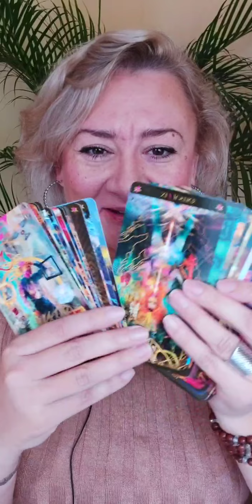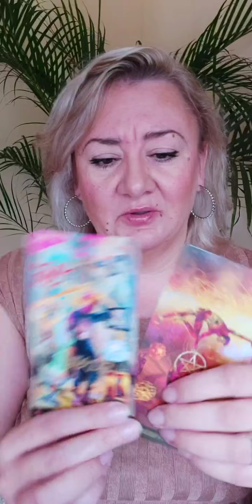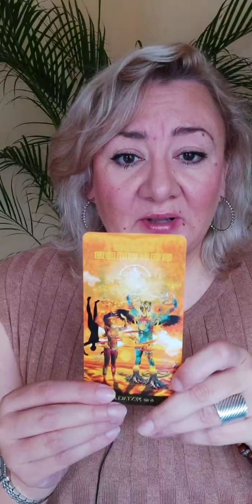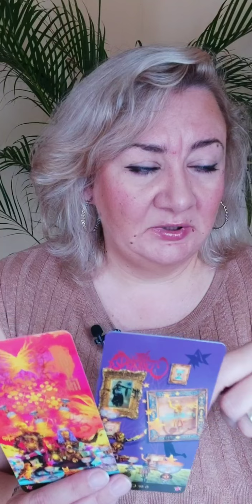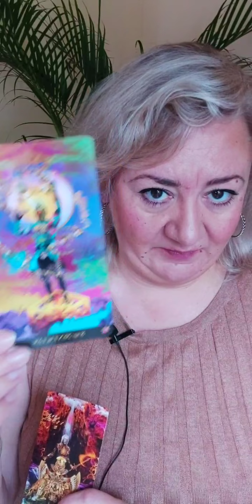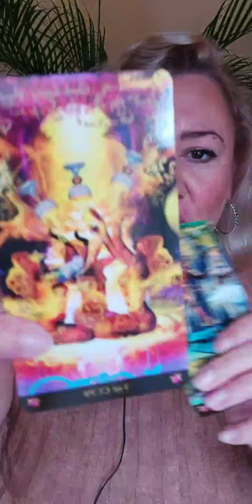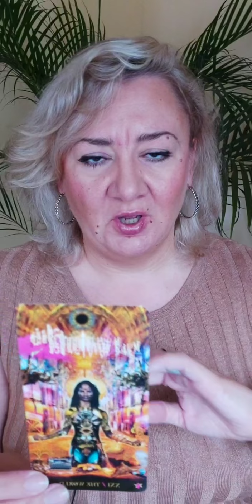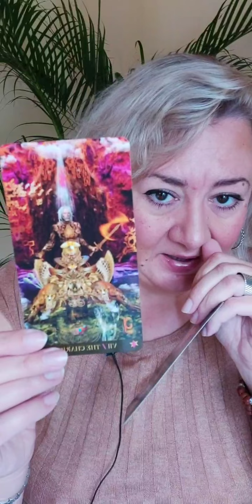НОВОЛУНИЕ 🌑 во Деве ♍️ 17 сентября. ТАРОСКОП для всех знаков 17-30.09. Лайв Инстаграм.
Выберете знаки, в которых находятся ваши планеты:

🌞 Солнце - фон, основные задачи периода
🌙 Луна - что повлияет на ваше эмоциональное состояние
❤️ Венера - любовные отношения
🏃‍♂️ Марс - работа и финансы
📢 Асцендент - сюрприз периода

Овен ♈️ 12:21
Телец ♉️ 16:43
Близнецы ♊️ 20:10
Рак ♋️ 24:39
Лев ♌️ 28:24
Дева ♍️ 32:08
Весы ♎️ 35:29
Скорпион ♏️ 38:49
Стрелец ♐️ 41:44
Козерог ♑️ 44:55
Водолей ♒️ 47:38
Рыбы ♓️ 53:49

Добро пожаловать в Школу Натальной Астрологии!  🖋📒🤩